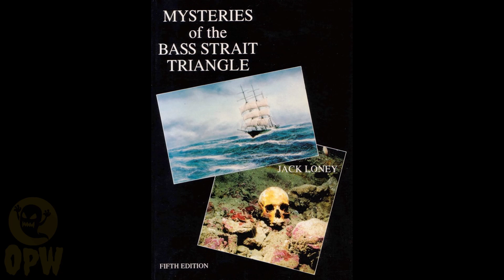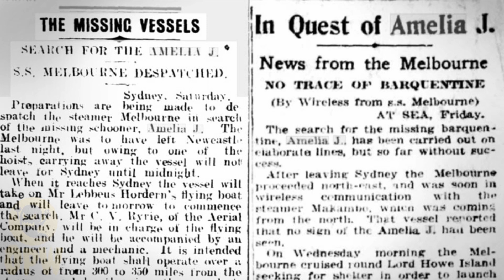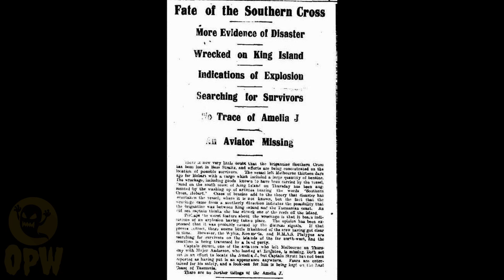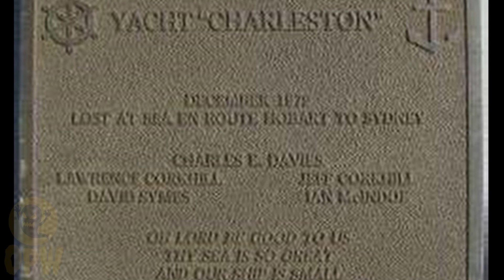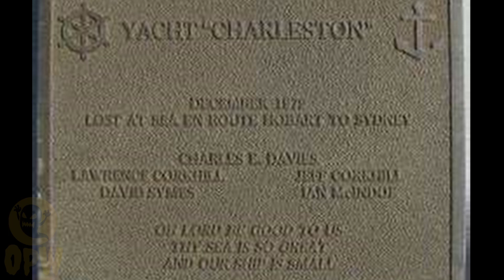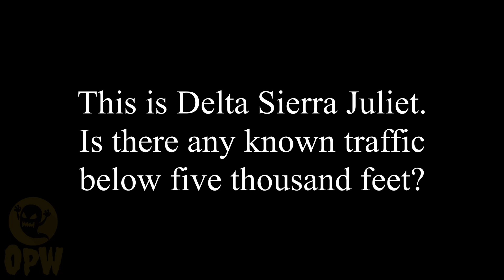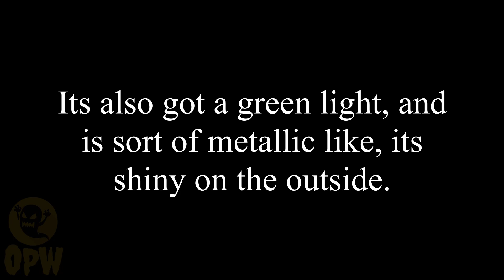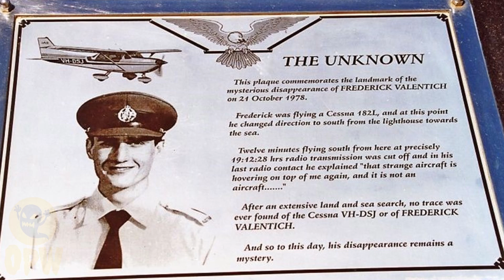The mysterious disappearances in the Bass Strait Triangle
Bass Strait separates Tasmania from mainland Australia and over the years, several unexplained disappearances have led many to call this the Bass Strait Triangle.